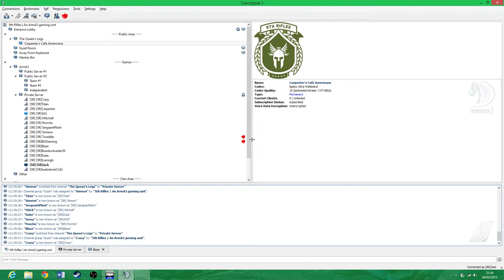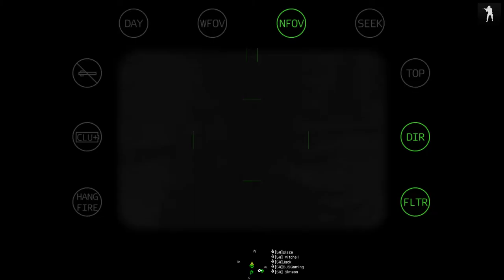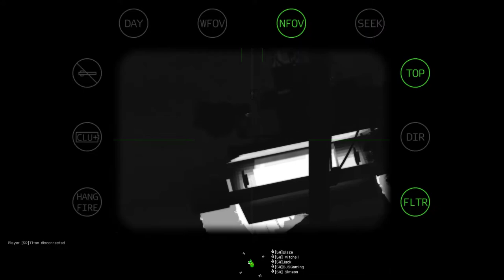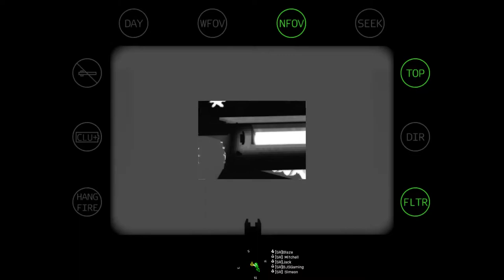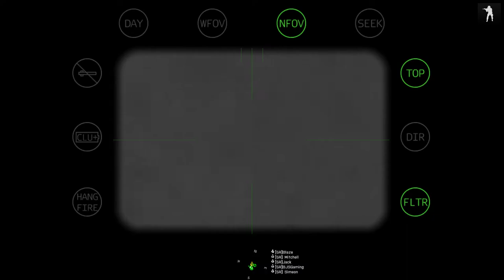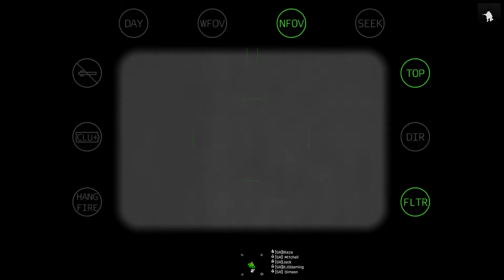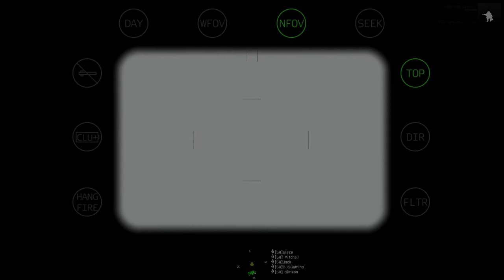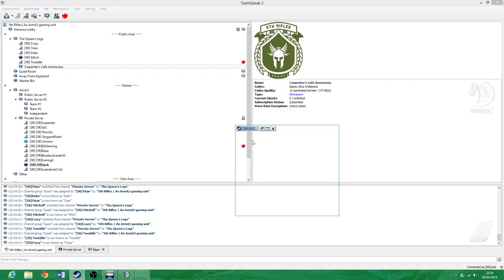5th Rifles Op Frostbite #5